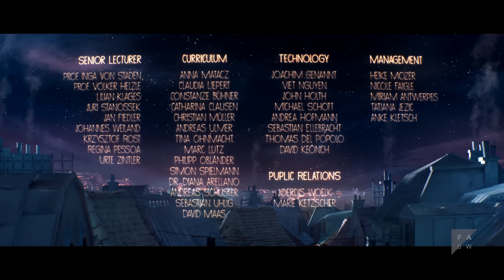Shine - Animated short film (2016)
Two male, glowing creatures start a fight over trying to impress a female. Each one of them wants to win her over by giving a better light show than his competitor.

"Shine"' is a visual love story showing the importance of healthy competition. The film shows that it is not always the strongest, fastest or most attractive that wins as sometimes it is the inner light that shines the brightest. The film brings a fresh perspective to the age-old story of men vying for the love of a beautiful woman, however in this instance, the men are two furry creatures who battle with the power of self-illumination. The battle to glow brightest is intense and the combat fierce. They are on fire... until one gets burned!

Directors: Alexander Dietrich, Johannes Flick
Producer: Mareike Keller
Production: Filmakademie Baden-Württemberg GmbH